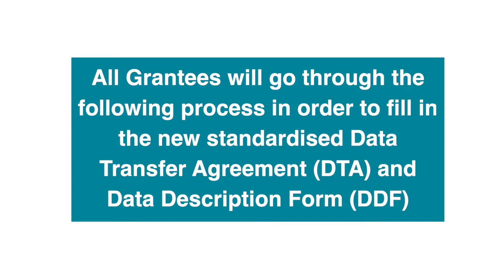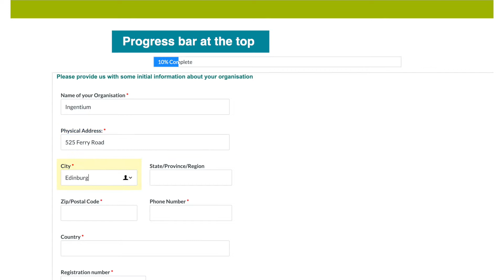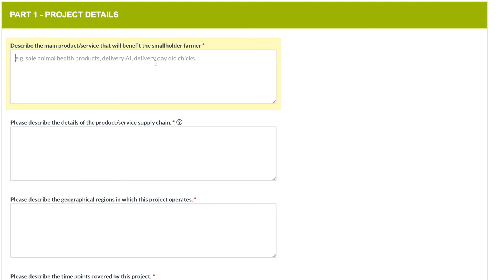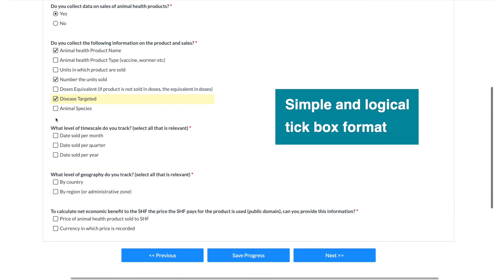Supporting Evidence Based Interventions - MLE Portal Demonstration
A demonstration of the Monitoring, Learning & Evaluation Portal under development for the SEBI Programme at the Royal (Dick) School at Veterinary Studies